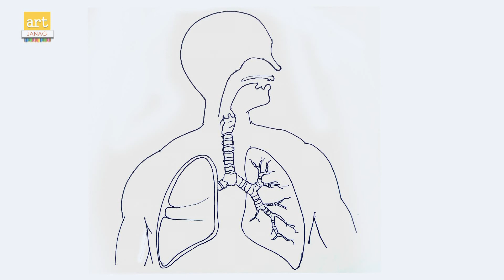How to Human Lungs II Human Lungs diagram 10 class II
Material : A4 Size paper, Black sketch pen .
art janag - Algorithmic Boost Request - 2000000 YTBoostRequest@artjanag

Category
Music
Music in this video
Listen ad-free with YouTube Premium
Song
Lightning
Artist
AEI (on behalf of NCS); BMI - Broadcast Music Inc., LatinAutor, Featherstone Music (publishing), LatinAutor - Warner Chappell, and 3 Music Rights Societies